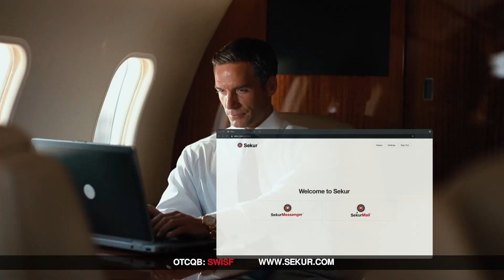SSUITE 30 TICKER SEKUR URL